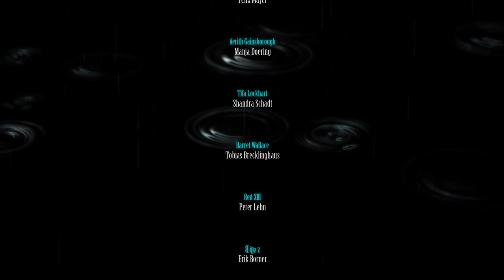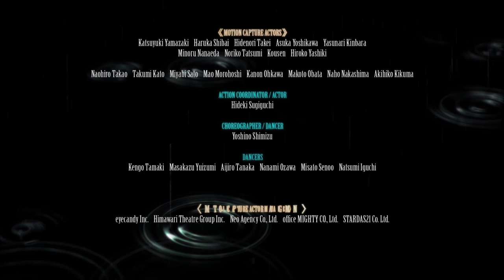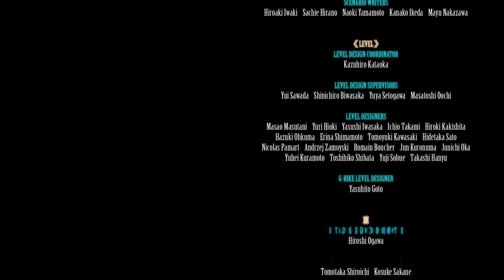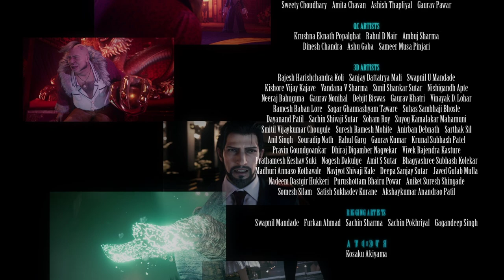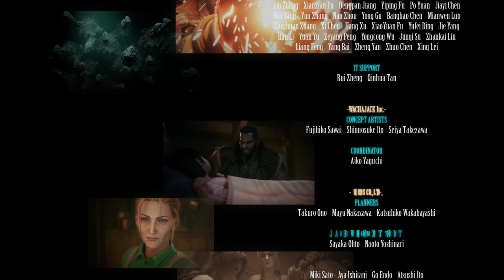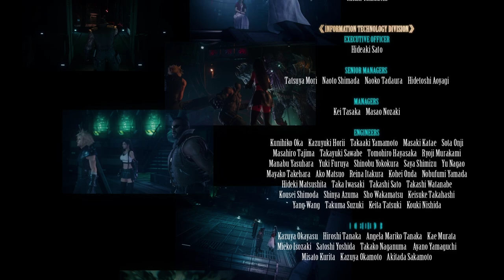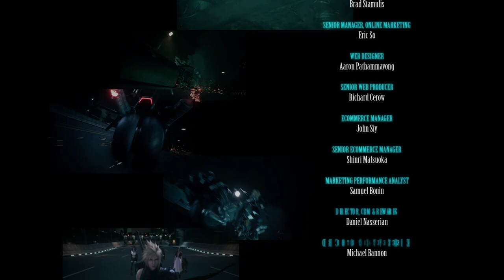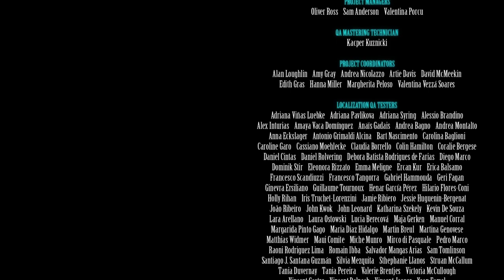Sephiroth und neue Wege (Ende) - Final Fantasy 7 Remake (FF7R/Let's Play/Deutsch/1080p) Part 53